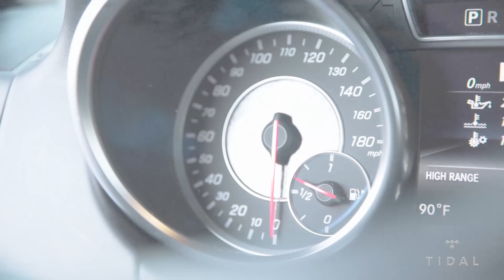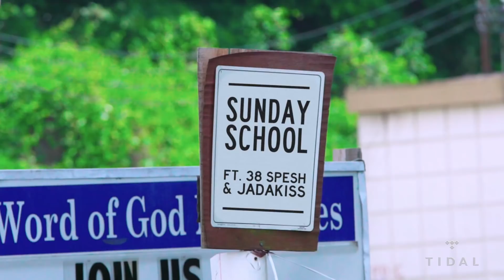Car Test: Benny the Butcher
Elliott Wilson rides through Georgia with Buffalo native Benny the Butcher in an all-black G Wagon going through some of the hits off his new project, 'The Plugs I Met.'